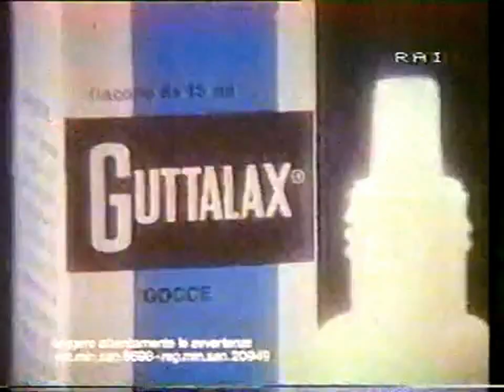Guttalax 1984 Una mamma deve badare a tutti in famiglia